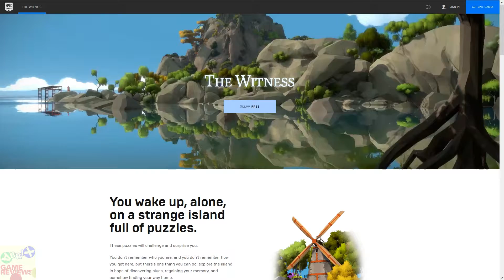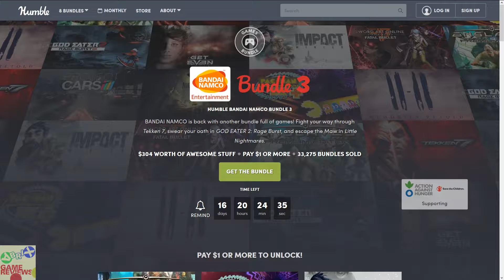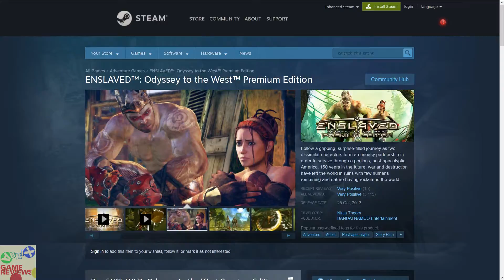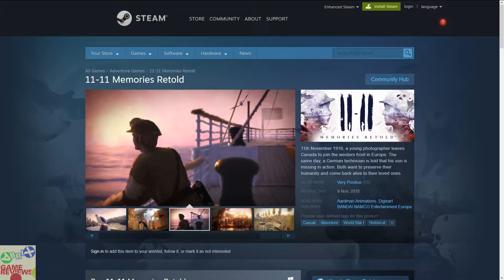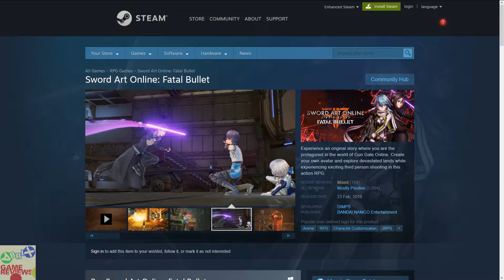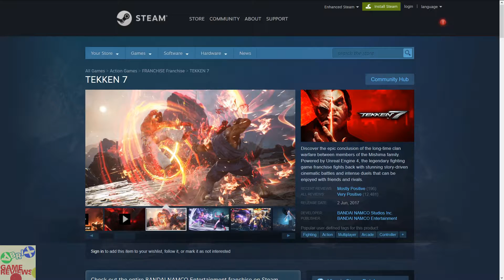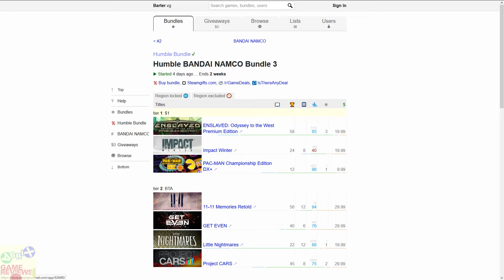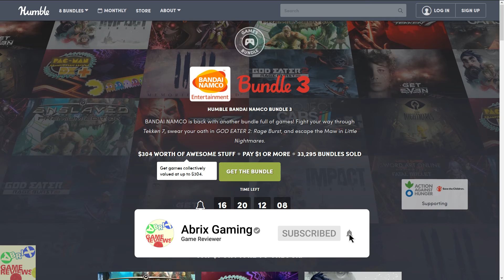FREE GAME THE WITNESS | Humble BANDAI NAMCO Bundle 3 | 10 Awesome Games For $25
B U Y | T H E | B U N D L E | H E R E
F R E E - T H E _ W I T N E S S

B U N D L E - I N F O R M A T I O N